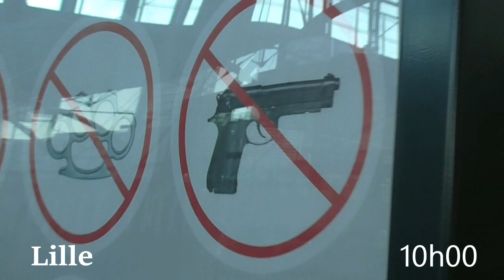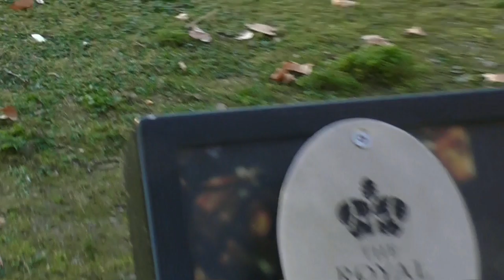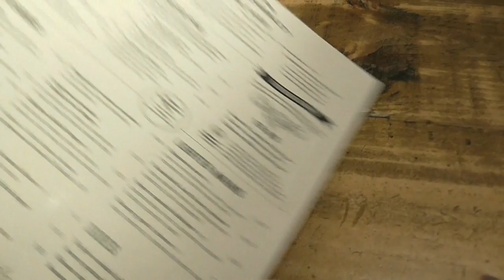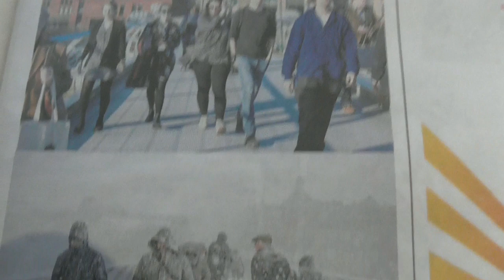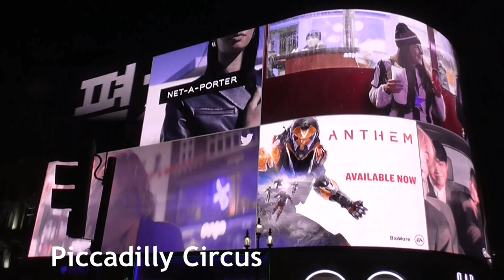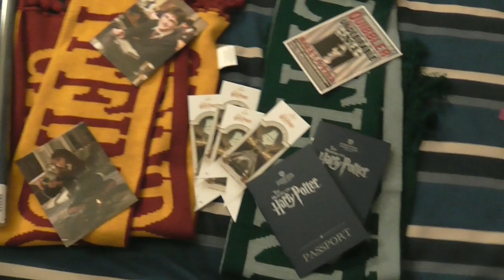|ASMR| 😴 Vlog chuchoté : Londres ! 🇬🇧 ☘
Hello ! Enfin je vous retrouve ! Ça m'a trop manqué tout ça 😁

Alors, aujourd'hui, comme vous l'aurez compris, je vous parle en vous montrant des vidéos que j'ai filmé à Londres, avec mon petit caméscope, en bonne touriste que je suis.

Étant donné que je ne suis pas tellement à l'aise de prendre ma caméra et mon gros apareil photo tout le temps, je n'ai pas tout filmé et donc ma vidéo est assez courte, je suis désolée 😟

◾Du chuchotement, bien sûr. 😴
◾Des petits sons déclencheurs en fond ☘
◾Parfois vous entendrez des petites musiques quand je ne parlerai pas 🎶

Bon, et bien je n'ai plus qu'à vous souhaiter un bon visionnage (😁) et à la semaine prochaine !

Etoile .🌟.

🌐1066🌐

*Bébert le frelon. 🐝